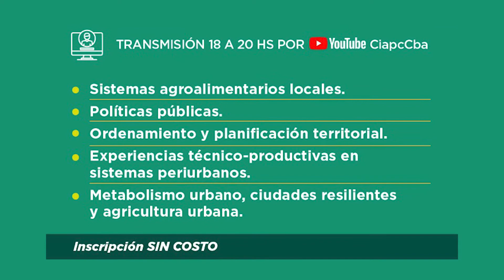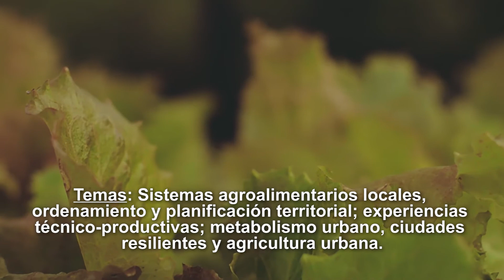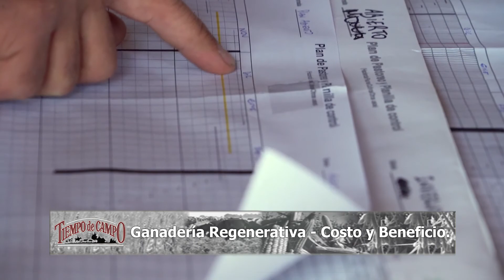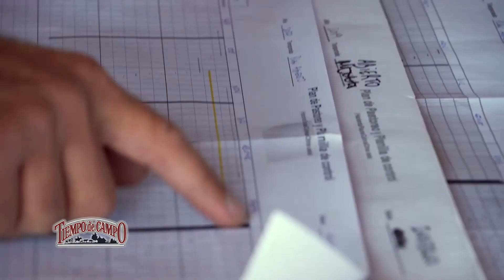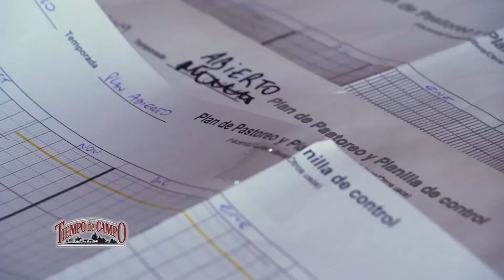Tiempo de Campo: Ganadería Regenerativa // Jornada Agricultura Urbana y Periurbana - CIASFE